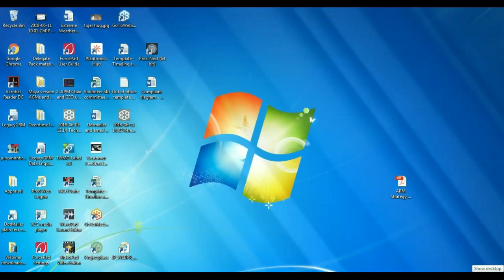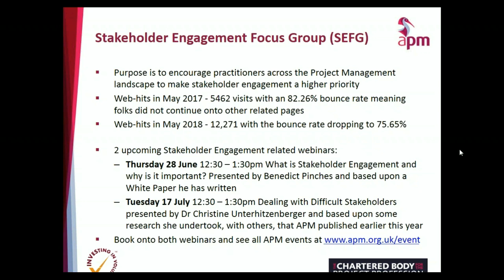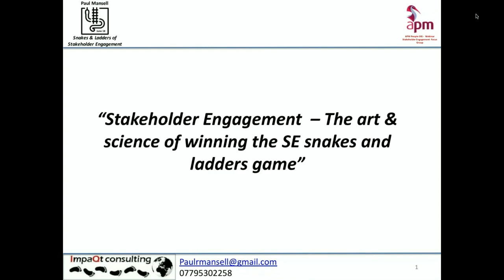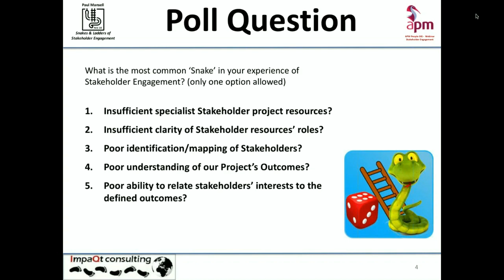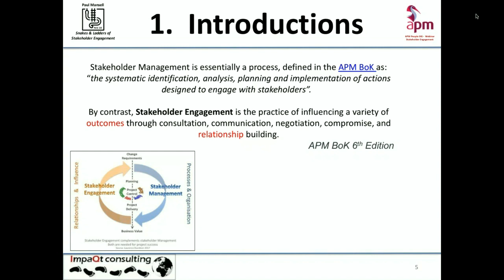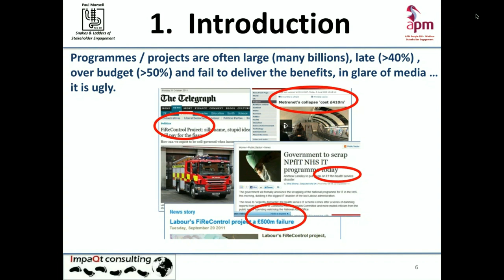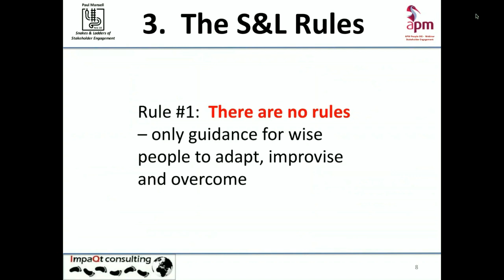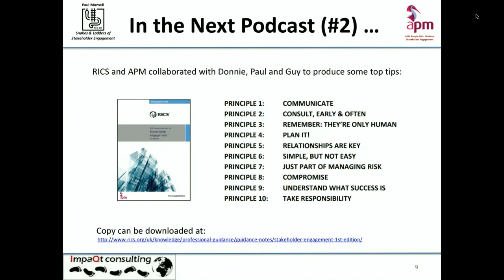Setting the 'stakeholder' scene, The art & science of winning the SE snakes and ladders game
Part 1: Stakeholder Engagement: The art and science of winning the SE snakes and ladders game webinar
re-recording of 27 February 2018, Monday 11 June 2018

Podcast 1/4
Setting the 'stakeholder' scene

Content description:
In a webinar Paul shared his experiences of project stakeholder engagement, from his early days as the head of stakeholder engagement of the London Boroughs for the London Congestion Charging Project, through the myriad of dependencies as Programme Director on smart metering and most recently, as the Strategic Advisor on the post Grenfell Buildings Safety Programme. He shared the many things he has got wrong and a few that have gone right.

The presentation provided an insight to the paper he jointly wrote for RICS and APM on stakeholder engagement, with a talk through of the tool that he developed, as an aide memoire for approaching this topic.
The framework (CASE Tool) enables a structured analysis of why, what, who, how, and when.

There was something for everyone – made even more insightful by the guest appearance of Chandru Dissanayeke, Head of Stakeholder Engagement at the Buildings Safety Programme, who shared his insights into what has worked for his team in dealing with the post-Grenfell government response.